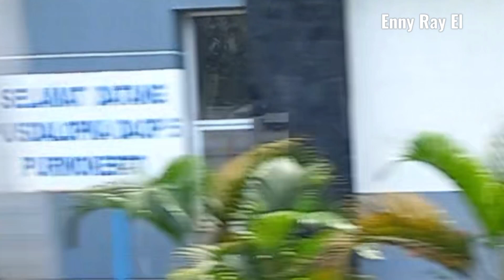Stasiun Kereta Api Purwokerto Jawa Tengah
di video ini adalah saat perjalanan menuju ke Semarang dan kita berada di Stasiun Kereta Api Purwokerto Jawa Tengah menuju ke Semarang